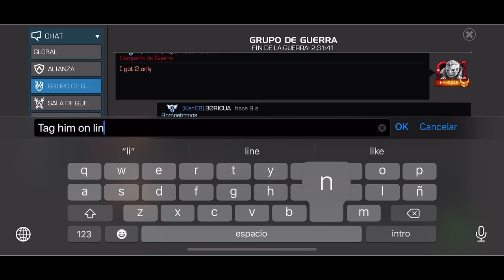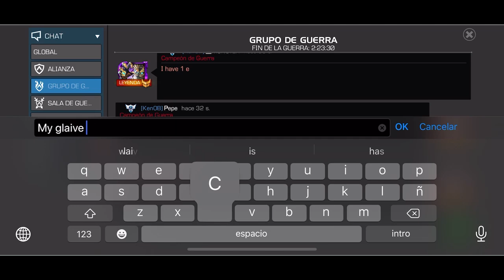AW: KenOB vs MATRIX | S19W05 | 1ER VS 4TO LUGAR | Marvel: Batalla de superhéroes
5ta guerra de la temporada, seguimos mejorando :o

KenOB vs •×M×•